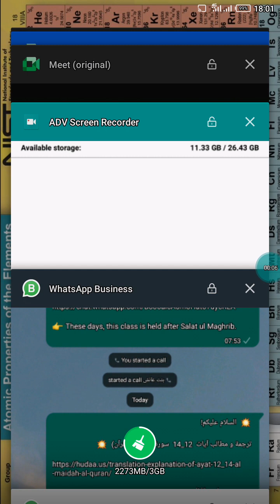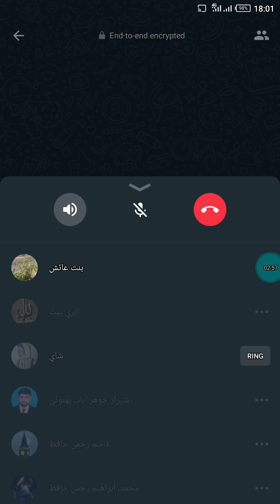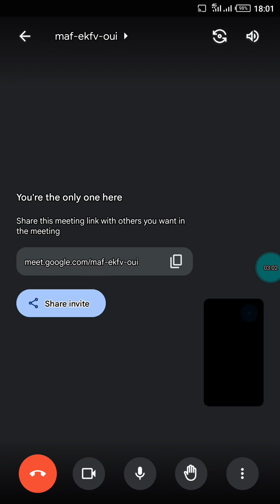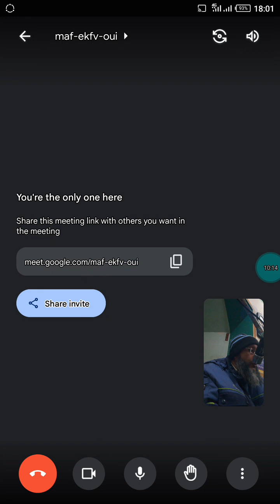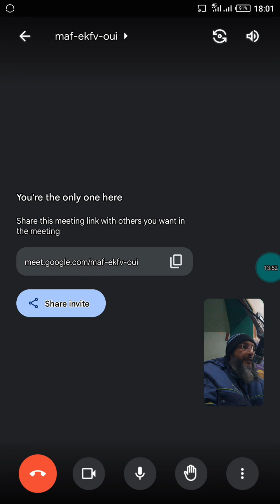ترجمة و مطالب آيات 15_19 سورة المائدة (القرآن) Translation & Explanation of Ayat 15_19 Al Maidah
السلام عليكم!

ترجمة و مطالب آيات 15_19 سورة المائدة (القرآن)

Translation & Explanation of Ayat 15_19 Al Maidah (Al Quran)

or sending your interest as WhatsApp @ 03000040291

Your Well-Wisher,

      رحمان علي حافظ

Hudaa.us